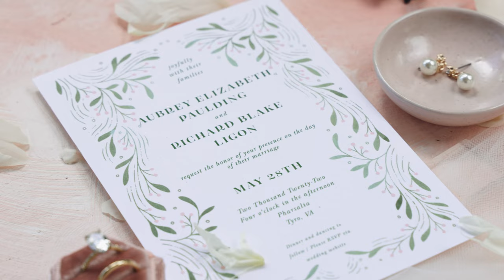Stunning Tent Wedding at the Historic Pharsalia Farm | Tyro, VA | Blake + Aubrey